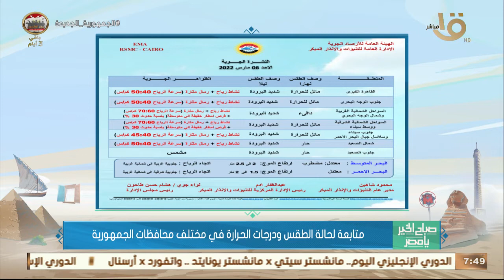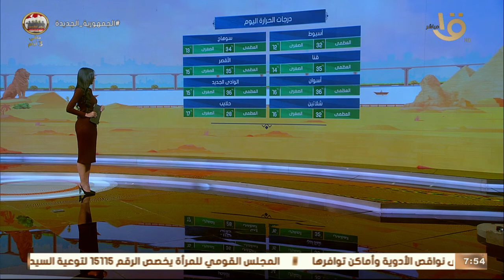الأرصاد تحذر من عودة الأجواء الشتوية.. بيان بدرجات الحرارة المتوقعة اليوم على مختلف أنحاء الجمهورية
صباح الخير يا مصر | الأرصاد تحذر: عودة الأجواء الشتوية مرة أخرى.. بيان بدرجات الحرارة المتوقعة اليوم على مختلف أنحاء الجمهورية